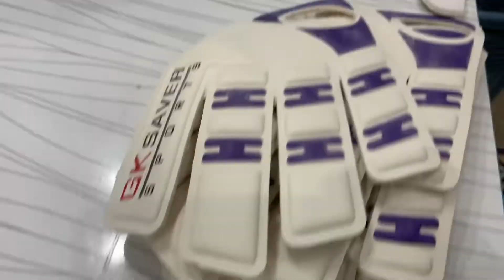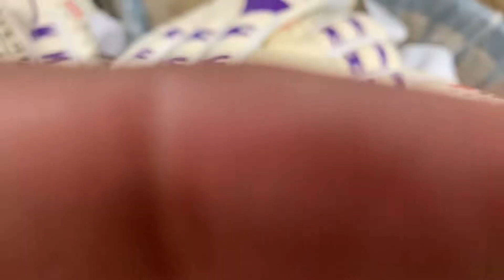Goalkeeper gloves 🧤 negative cut Gksaver 💥✨gksaver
Gksaver sports gloves 🧤